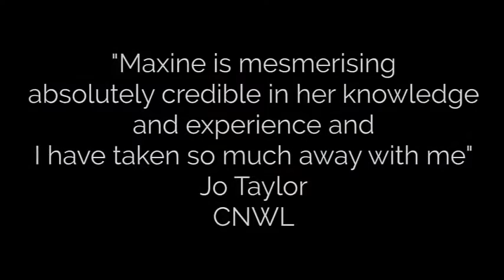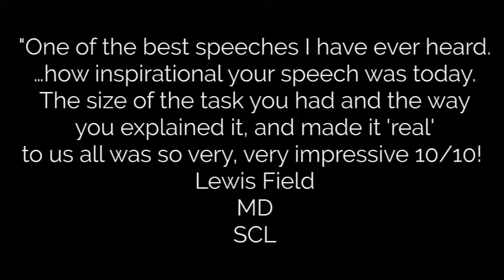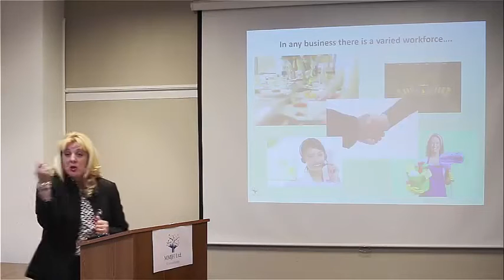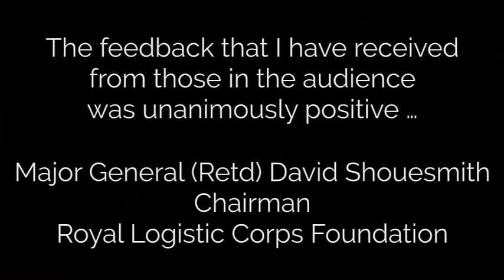Maxine de Brunner Inspirational Speaker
Maxine de Brunner Inspirational Speaker Advisor on transformational change Led Significant changes to policing structure in London